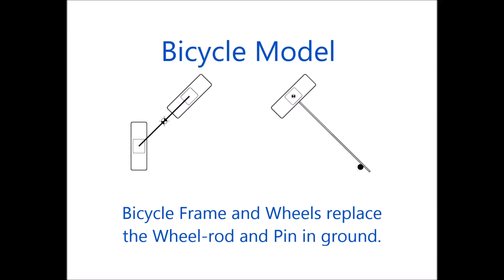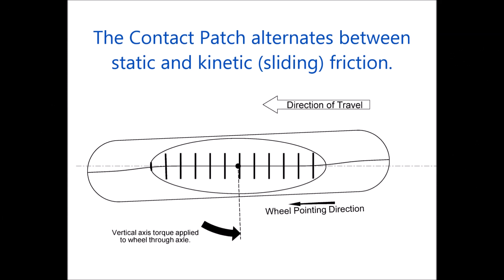The Cornering Mechanism - How Vehicles Turn - It's not what they say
When cornering, all four wheels of a car individually turn no differently than what happens to a front wheel when you turn the steering wheel! It’s imperceptible, unintuitive and unknown until you saw it today.

When you are cornering in your car and the front wheels are fixed, all four wheels of the car are rotating on a vertical axis which is why they individually travel along curved paths. There is a torque at each wheel that constantly turns them which is created by a cornering mechanism that is common to most self-guided vehicles. Airplanes, boats, snowmobiles, bicycles, etc. use this mechanism to change the direction of a wing, rudder, ski, wheel, etc.